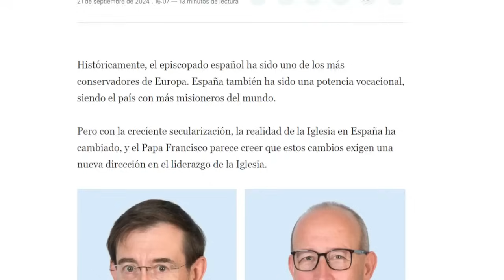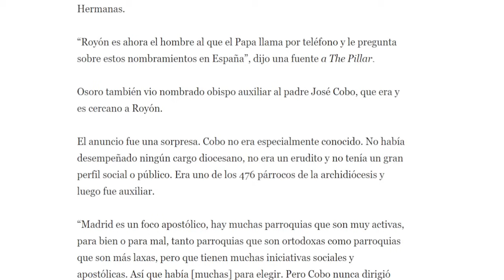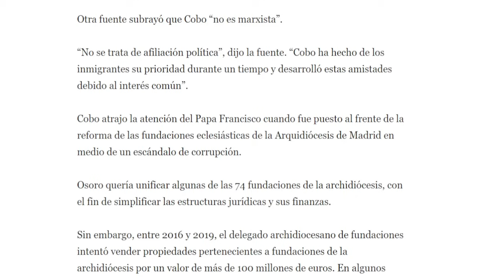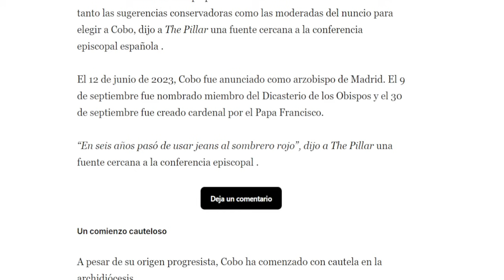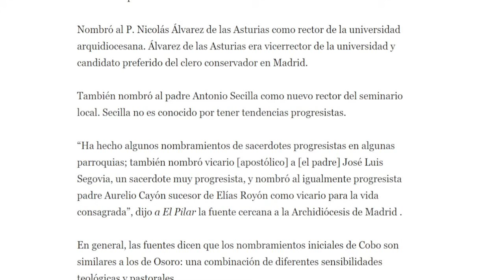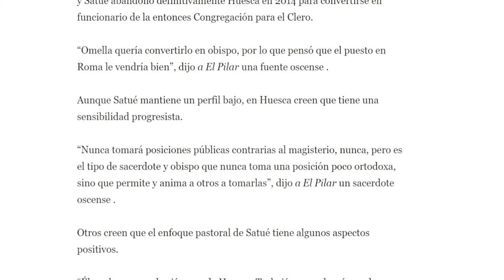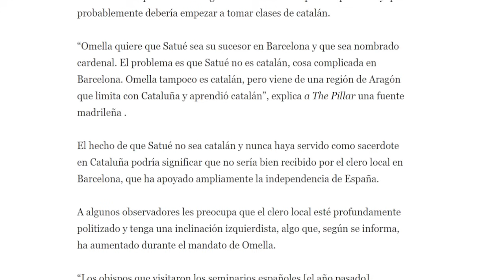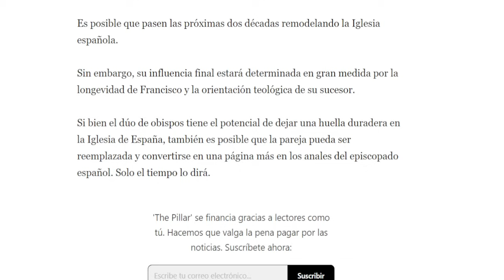¡ALERTA! LA TÁCTICA PARA DEBILITAR A LA IGLESIA ESPAÑOLA DESVELADA